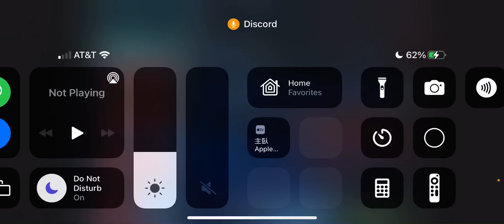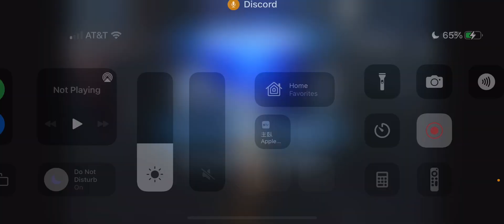DBB vs LV no Maul 19 banners